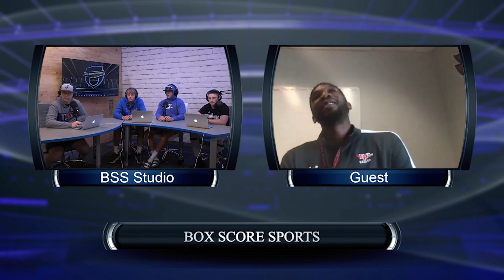Minnesota Gopher Legend and European Basketball Star TREVOR MBAKWE joins Box Score Sports!!!!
Welcome to Box Score Sports, a podcast hosted by Mr. Klaphake's students: Casey Lenarz, Talen Kampsen, Gavin Kampsen, and Brady Birch!